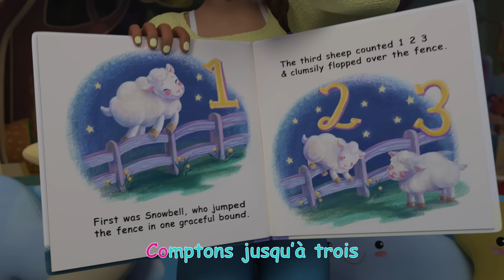L’école de ski | CoComelon en Français | Chansons pour bébés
00:00 L’école de ski
02:50 La famille doigt
05:06 Petit déjeuner
07:29 Dire bonjour
10:34 On s’amuse à la plage
13:15 Comptons les moutons
16:15 Le premier jour d’ecole
19:04 Un petit nid douillet
22:39 C’est bon de dire merci